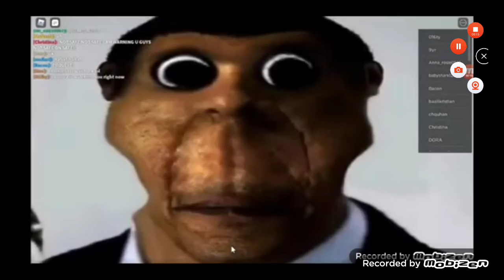I found a secret